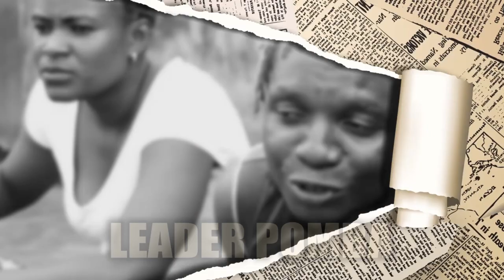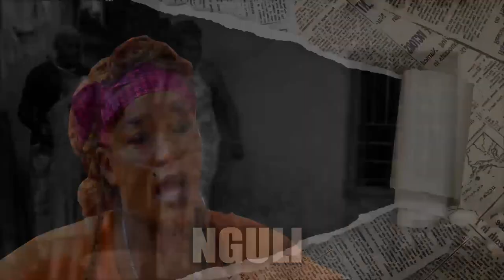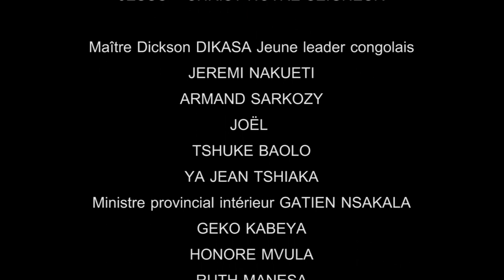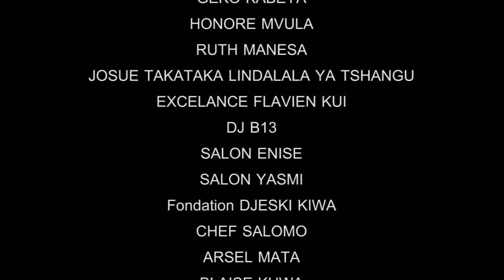BA ARABES CONTRE BA AMERICAINS KULUNA EP 4 - THEATRE CONGOLAIS 2023 LEADER POMBA